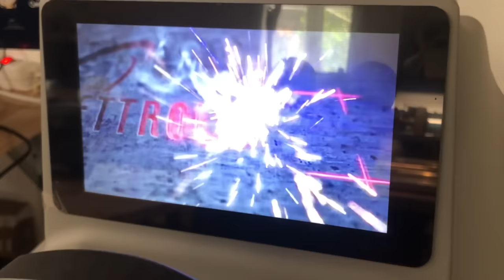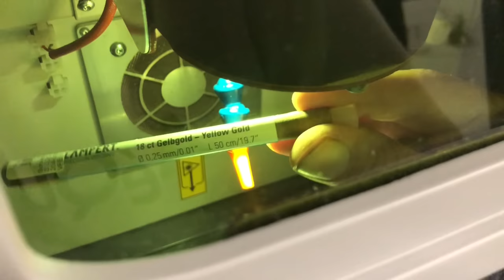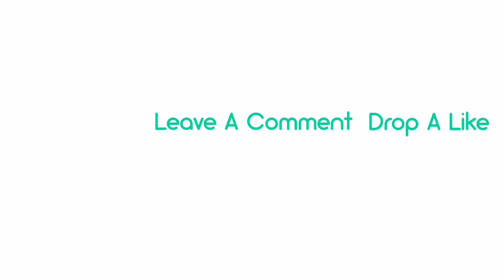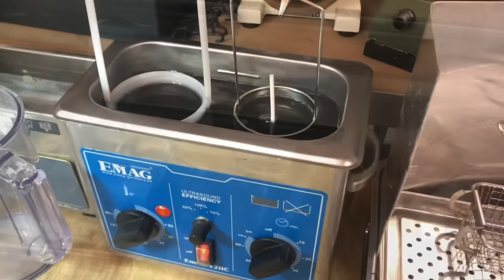Rolex Oyster Perpetual 77483 Restoration - Lapping, Laser Welding, Oyster Bracelet Stretch Repair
Professional restoration of a Rolex Oyster Perpetual Watch. Rolex Reference 77483.

Refinish of the grinding patterns. High glossy Zaratsu Polished Surfaces. Refinish of the Rolex Horns. Oyster Steel/Gold Bracelet Stretch Repair/Restoration.

The hole music is free to use, thanks for the great sound:

Night Owl: broke for free
Anno Domini Beats: Archetype, Awaken, Better, God Fury, Steps, Welcome